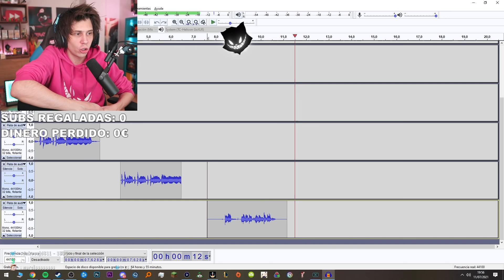Vegetta me tiene envidia porque...🤭😳